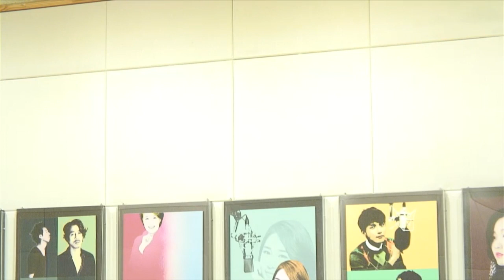140106 Sukira - Talking about Leeteuk + Goodbye Kiss